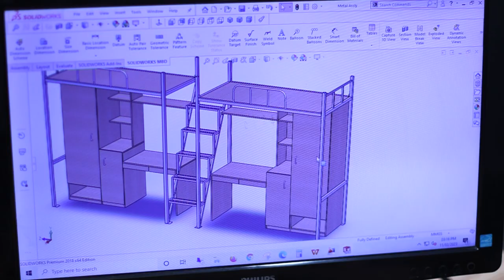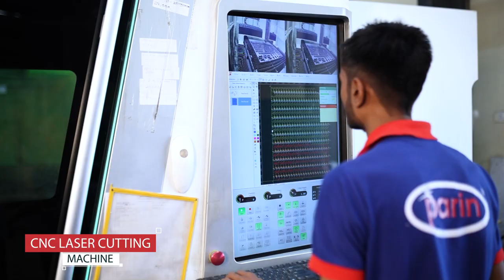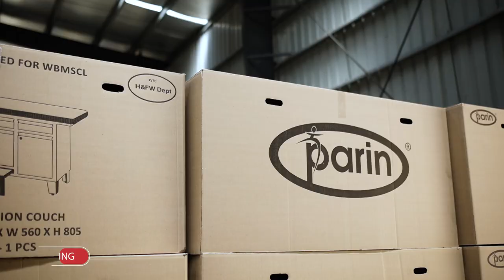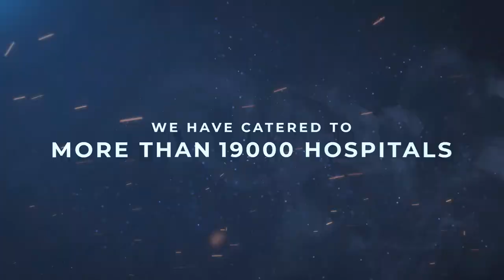Parin Furniture limited Corporate Film I The Industry leader for furnitures.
Parin Furniture Ltd.  - The industry leader for furniture in the segments of hospitals, educational institutes, corporate offices and public seating solutions.